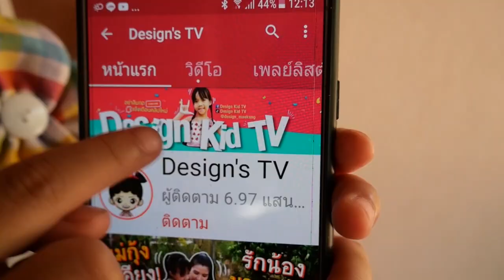สายไหมไม่สบายหนัก ดีไซน์พาไปหาหมอด่วน!! น้องเป็นอะไร?? | ดีไซน์กับสายไหม EP.9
น้องสายไหมไม่สบาย ไม่รู้ว่าเป็นอะไร แม่กุ้งกับพี่ดีไซน์ต้องรีบพาไปหาหมอด่วน